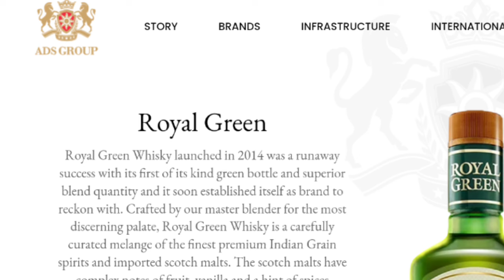Royal green whisky all size price in West Bengal 2024